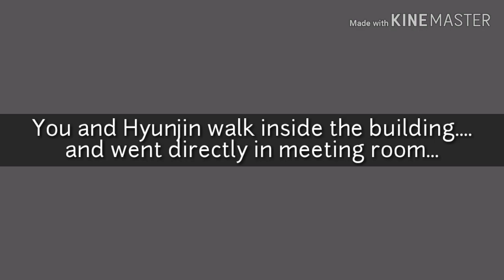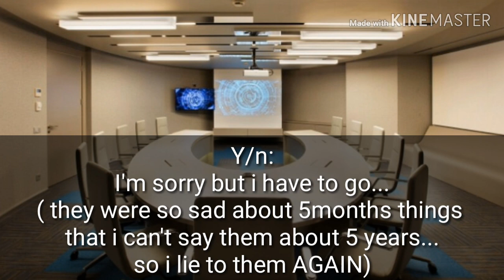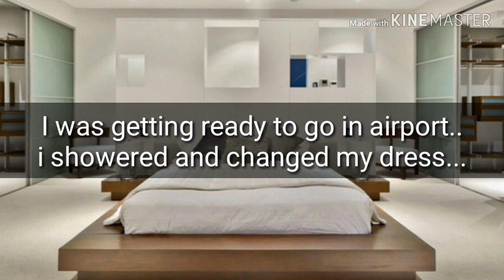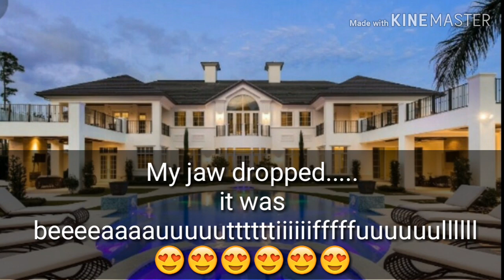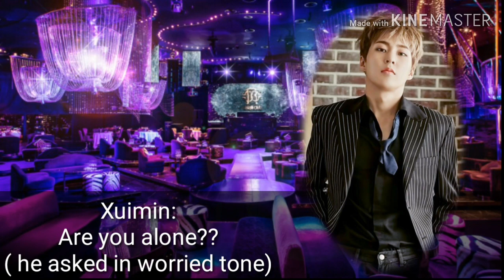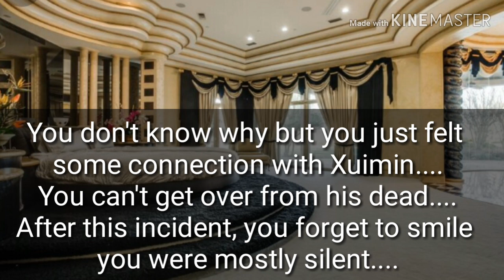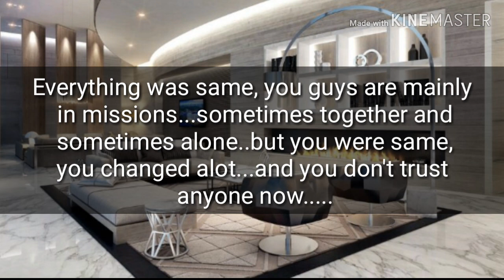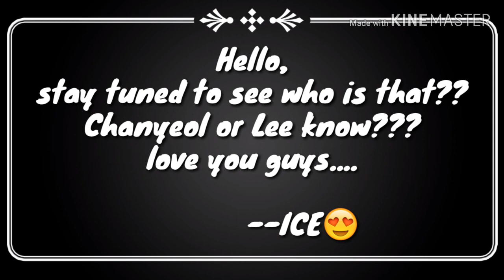BTS FF 'OUR NEW BOSS' episode 17